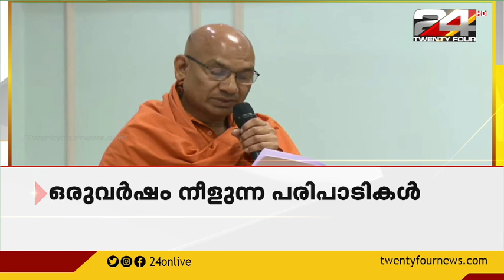ശിവഗിരി തീർത്ഥാടന നവതി ആഘോഷങ്ങളുടെ ഉദ്ഘാടനം പ്രധാനമന്ത്രി നരേന്ദ്ര മോദി നിർവഹിച്ചു